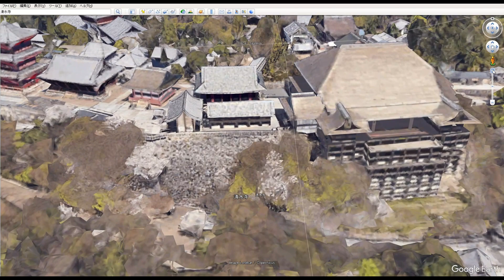Hiruchanのお寺めぐり（2）Hiruchan's temple tour😹😸😻💕🐾🐾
今回は京都のお寺の金閣寺と清水寺を、Hiruchan に案内してもらいました。😻😸😄😁💕💗
Hiruchan は先月まで、耳の後ろが化膿してお医者さん通いとお父さんの愛情ある看護により、1ヶ月かかって治りました！現在はパパとHiruchan の元気な姿をまた動画で見ることができるようになり、嬉しいです！
　私は京都のお寺は今まで何度も訪れていますが、皆さんにはまず、この二つのお寺の外観を見ていただきたいです！日本に来られたら、京都のこの金閣寺と清水寺はどうぞ、ご見学して下さい！
This time, we asked Hiruchan to show us around Kyoto's Kinkaku-ji and Kiyomizu-dera temples.
Until last month, Hiruchan suffered from a suppurative infection behind his ear, which took a month to heal thanks to visits to the doctor and loving care from his father! Now I'm happy to be able to see Dad and Hiruchan in good health again on video!😻😸😄😁💕💗
I have visited many temples in Kyoto, but I would like everyone to take a look at the exteriors of these two temples first! If you come to Japan, please visit Kyoto's Kinkaku-ji and Kiyomizu-dera!